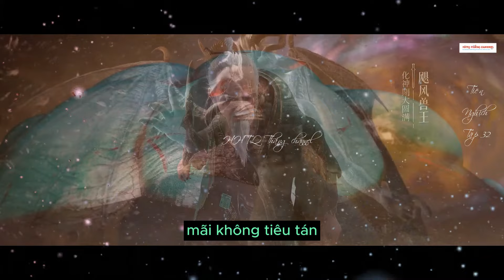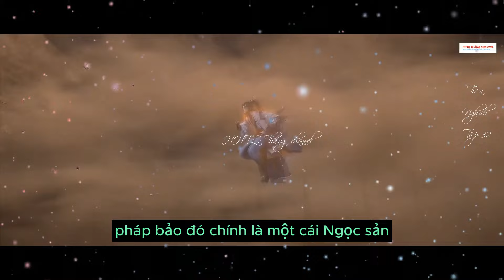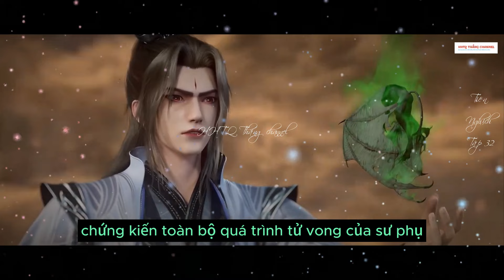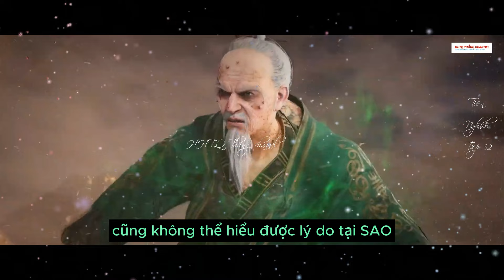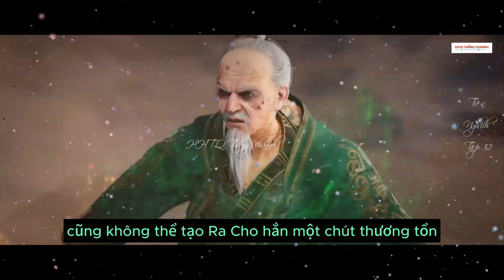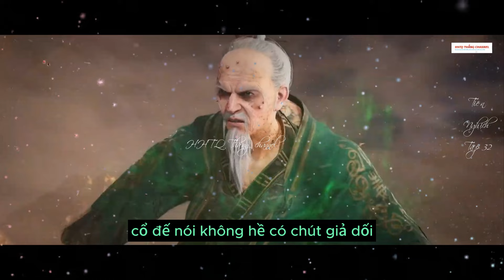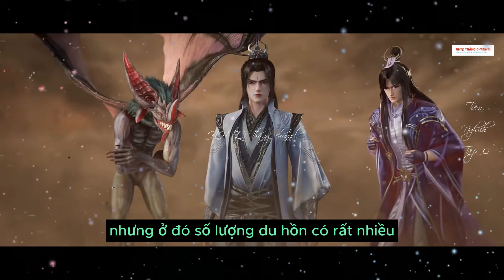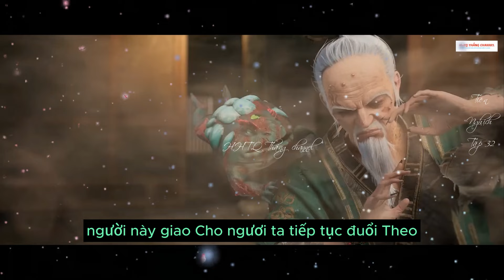Tiên Nghịch Tập 32 Vietsub Thuyết Minh 1080P|Renegade Immortal EP32| HHTQ Thắng channel